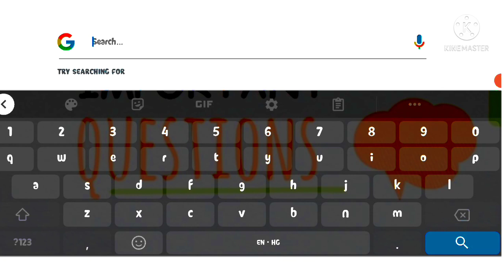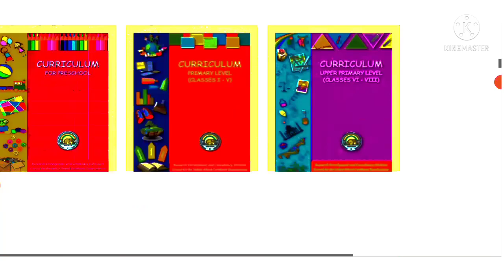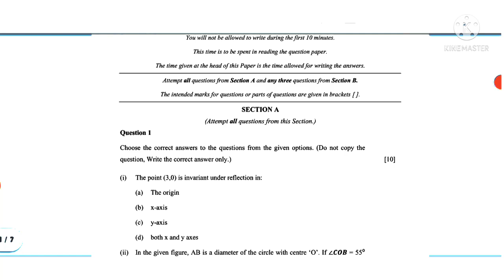semester 02 syllabus 10th icse || Paper format 10th icse